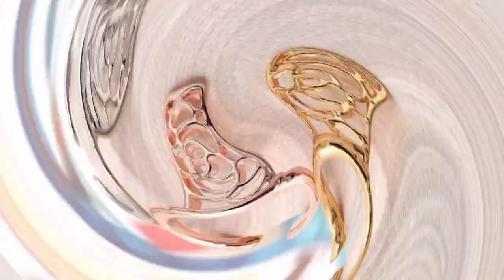Fashion trends 2023|Jewelry trends|Jewelry trend 2023|nails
Hello everyone 🤠 this video is about Fashion trends 2023 | Jewelry trends | Jewelry trend 2023 I hope you will love 😘 and try these | nails

Jewelry trends
Jewelry trend 2023